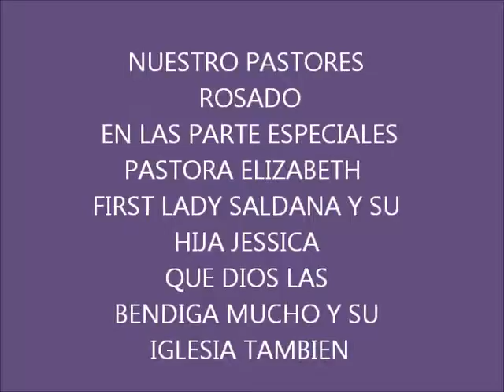LAS PASTORAS MARISOL, ELIZABETH, SALDANA ADORANDO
JUNE 4, 2014 EN LA IGLESIA PENTECOSTAL VISION CELESTIAL CON NUESTRA PASTORA MARISOL ROSADO ADORANDO NUESTRO PASTOR MAXIMO ROSADO CON LA PALABRA DE DIOS Y LAS PARTES ESPECIALES CON LA PASTORA ELIZABETH DEL LA IGLESIA EN EL BRONX. Y LA PASTORA SALDANA CON SU HIJA JESSICA. QUE LINDO ES DIOS QUE TODAVIA AYE UNIDAD EN EL PUEBLO PARA AYUDARSE UNOS A OTROS.

 DIOS ES AMOR Y SI NO HAY AMOR ENTRE UNOS A OTROS NO CONOSEMOS A DIOS TODAVIA.
QUE DIOS BENDIGA PASTORA ELIZABETH SU CONGREGACION Y A LA PASTORA SALDANA GRACIAS